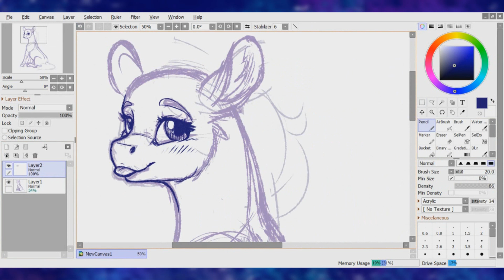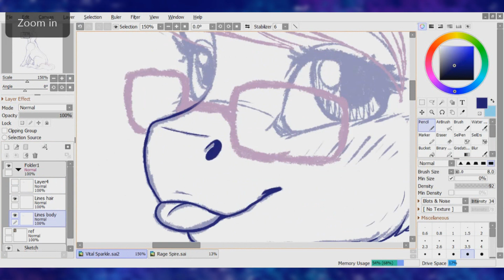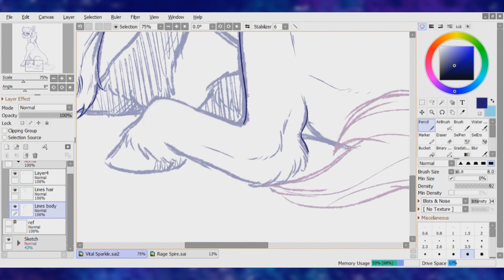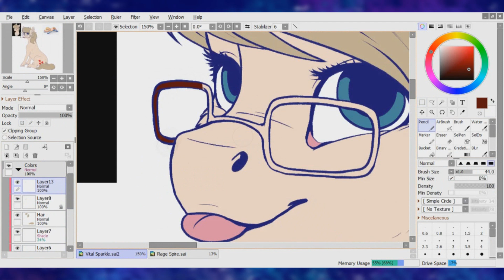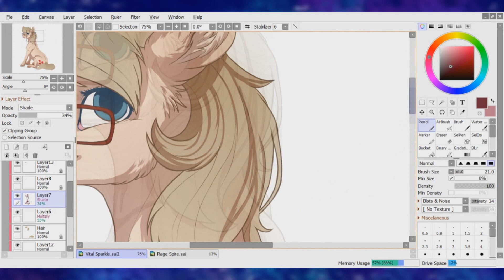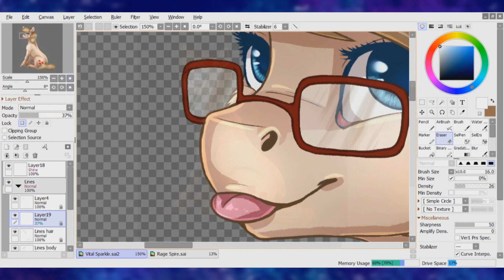Speedpaint MLP - Vital Sparkle (commission)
Commission 1/2 for livvyloulou on Deviantart

Cute horsie is being cute. x3

OC Vital Sparkle belongs to vitalsparkle on Deviantart

Made with Paint Tool SAI 2

Want to commission me?

Time: 3h30